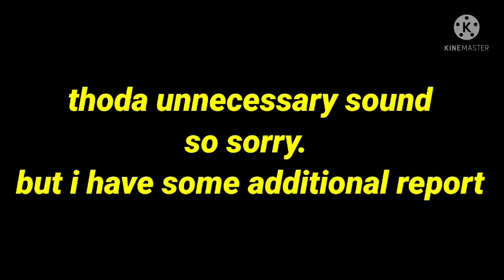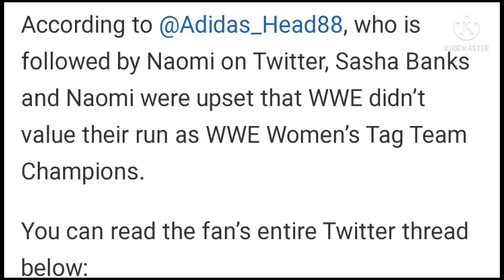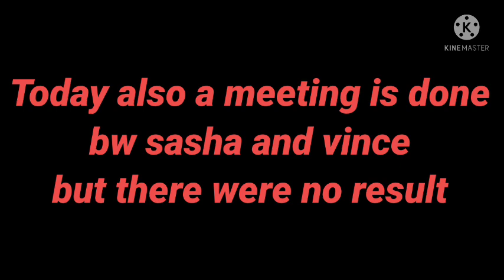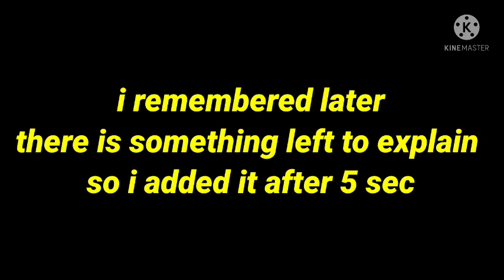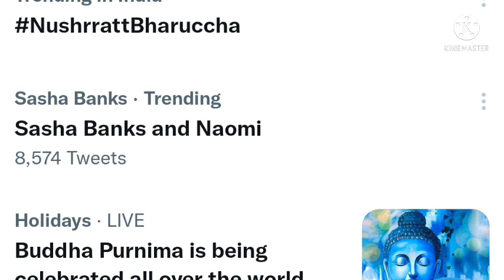SASHA BANKS & NAOMI WALKS OUT OF WWE | SASHA BANKS LEAVING WWE ! SASHA BANKS CONTROVERSY EXPLAINED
SASHA BANKS & NAOMI WALKS OUT OF RAW | SASHA BANKS LEAVING WWE ! SASHA BANKS CONTROVERSY EXPLAINED

1. WHY SASHA BANKS WALKED OUT OF RAW
2. WHAT HAPPEN AT RAW ?
3. WWE PLANS FOR SASHA BANKS & NAOMI
4. WWE DON'T VALUE WOMEN'S TAG TEAM TITLES
5. SASHA BANKS BACKSTAGE HEAT

WRESTLE CHATTER
WRESTLE INDIA
WRESTLING HINDI NEWS
WRESTLING PEDIA
NORMY WRESTLING
WWE HELL IN A CELL 2022 MATCHES